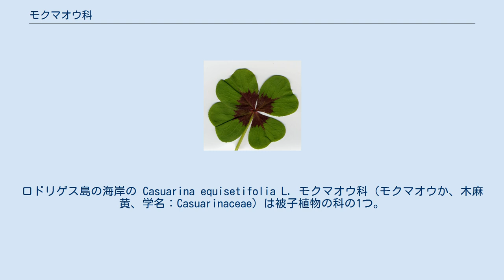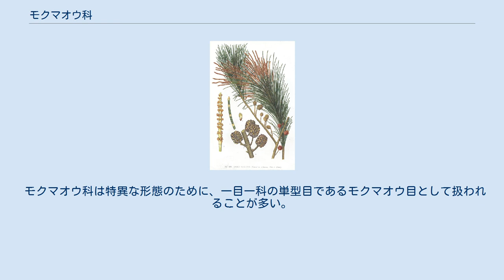モクマオウ科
ロドリゲス島の海岸の Casuarina equisetifolia L. モクマオウ科（モクマオウか、木麻黄、学名：Casuarinaceae）は被子植物の科の1つ。
モクマオウなど、およそ65種が含まれるが、属の数は1属から4属まで研究者によって異なる。
熱帯の砂浜で「マツ」と間違われる植林は、モクマオウの場合がある。
マツとは類縁は薄い。
 乾燥に適応し、海岸や乾燥地に多い。
根にはフランキア属の放線菌が共生し窒素固定している。
葉は鱗片状で輪生し、トクサ類のようにも見える。
花は単性。
雌花は無花被で苞に囲まれ、花序は球果状になる。
雄花も痕跡的な花被と雄蕊各1個しかなく、花序は尾状。
 オーストラリア、マレーシア、ニューカレドニア、フィジー、マスカレン諸島に分布する。
日本には元来自生しないが、南西諸島、小笠原諸島に導入されたものが野生化している。
 モクマオウ科は特異な形態のために、一目一科の単型目であるモクマオウ目として扱われることが多い。
 クロンキスト体系ではマンサク亜綱に属する単型目モクマオウ目の科である。
 単純な花の形態を原始的なものと解釈して、被子植物の配列の先頭に置いた。
単型目であるモクマオウ目の科である。
 APG植物分類体系ではブナ科、ヤマモモ科などと並んでブナ目を構成する科である。
 属は4属を認めることが多いが、 モクマオウ属 Casuarina の1属と扱う研究もある。